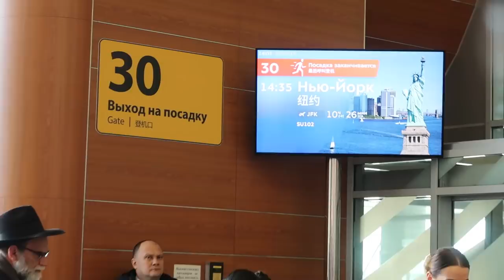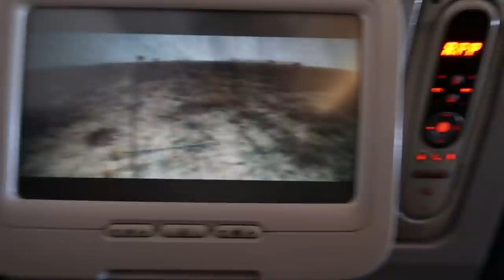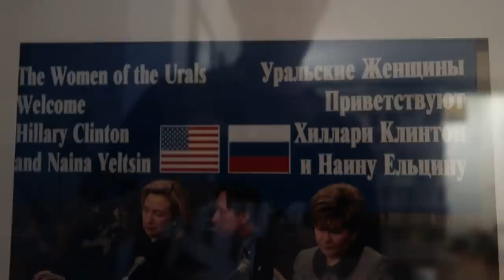LISSOV VLOG — LITTLE BIG В НЬЮ-ЙОРКЕ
LITTLE BIG первый раз в Америке.
Гуляем вместе со всей группой по Соединенным Штатам, Нью-Йорку, по Таймс Скверу. Рассказываем про шпионский вокзал, знакомимся с местными, играем концерт с абсолютным солдаутом.

Антон Лиссов
Voice of JANE AIR, Clown from LITTLE BIG

Соня Таюрская
Voice of LITTLE BIG

Илья Прусикин
ИЛЬИЧ